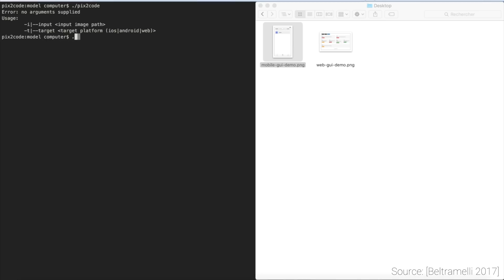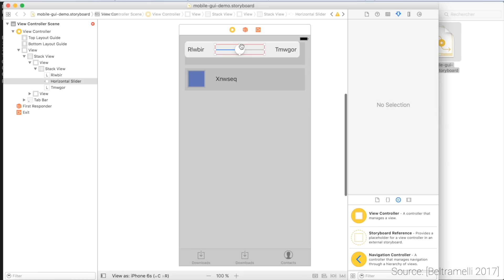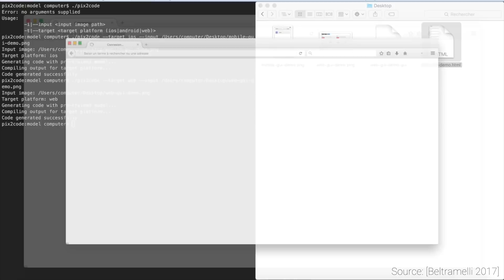AI Learns To Create User Interfaces (pix2code) | Two Minute Papers #161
Recommended for you:
Recurrent Neural Network Writes Music and Shakespeare Novels -

Andrew Melnychuk, Christian Lawson, Dave Rushton-Smith, Dennis Abts, e, Esa Turkulainen, Michael Albrecht, Sunil Kim, VR Wizard.